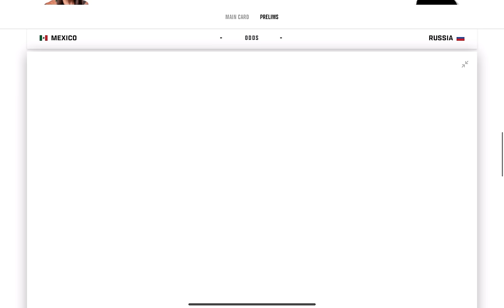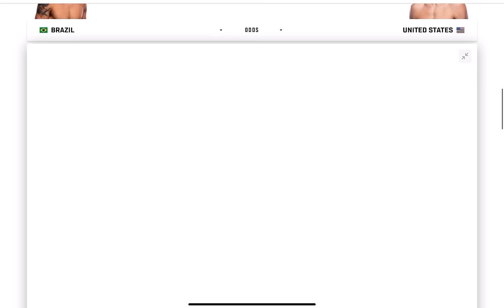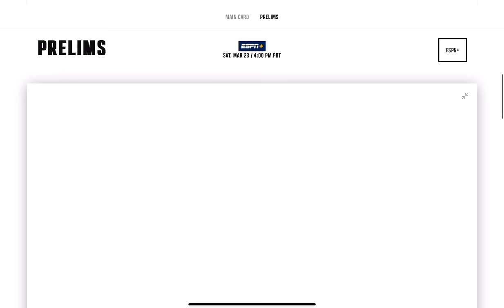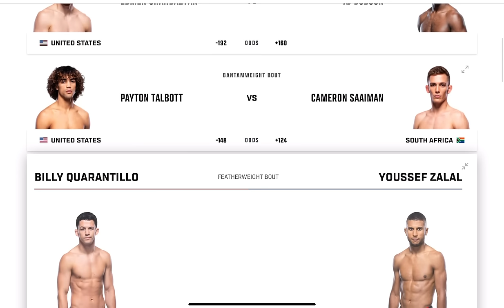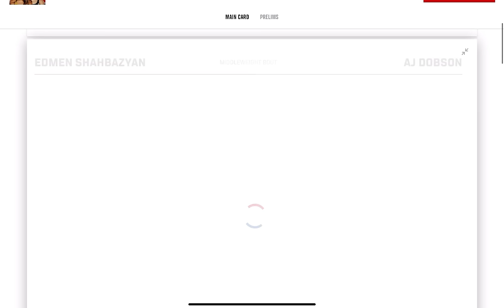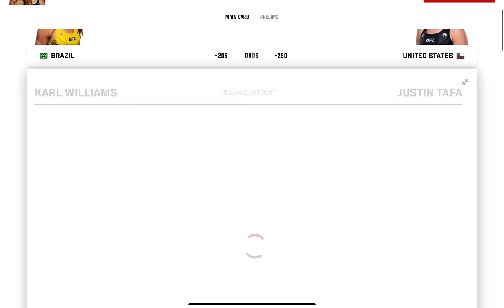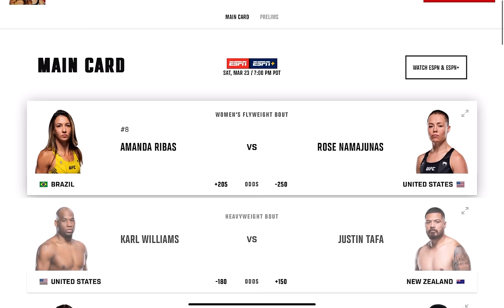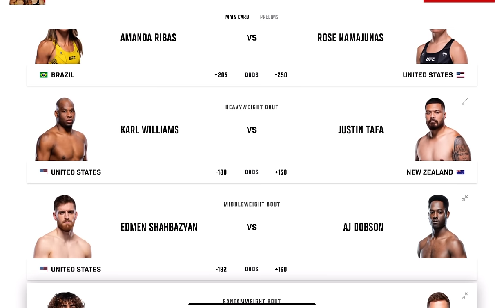UFC Vegas 89 Rose Namajunas vs Amanda Ribas FULL Card Predictions